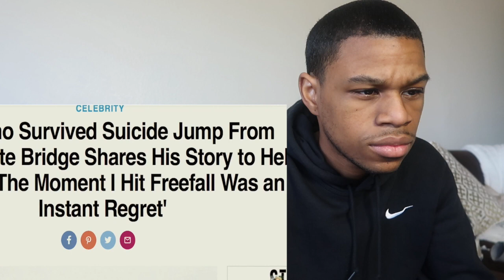Logan Paul Is Finally Back On Youtube